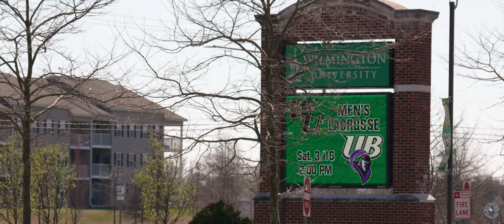Wilmington University Men's Lacrosse Trailer - Episode 2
Wilm U vs Chestnut Hill
4.3.24
12:00pm
The Athletic Complex